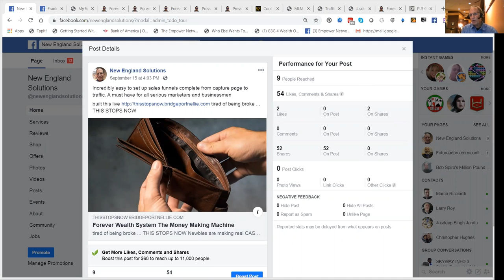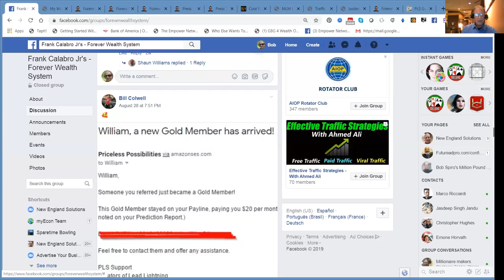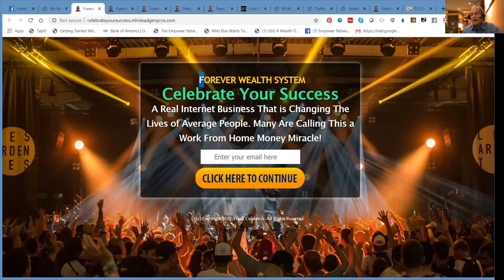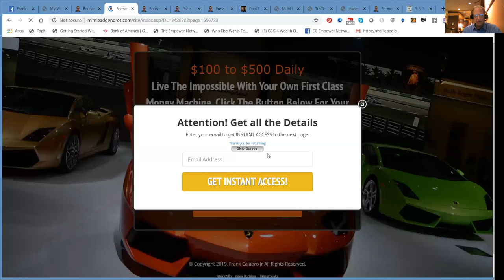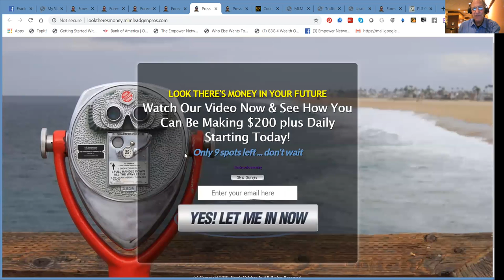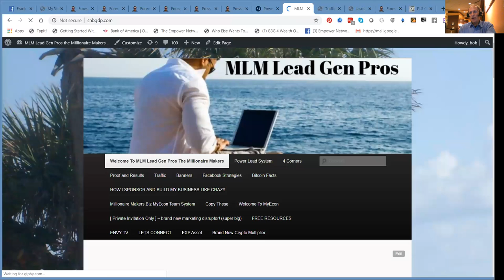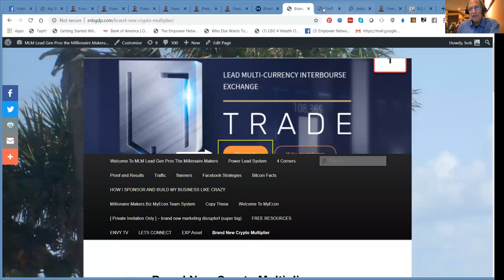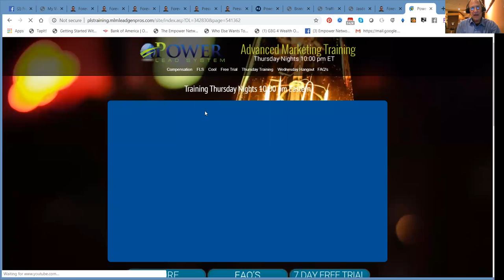MLM Lead Gen Pros Reviews Forever Wealth System